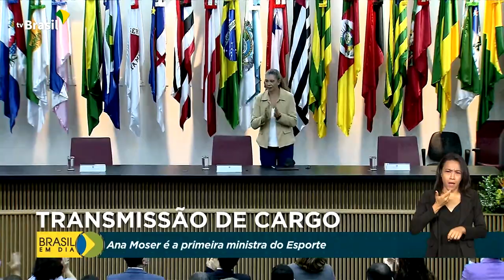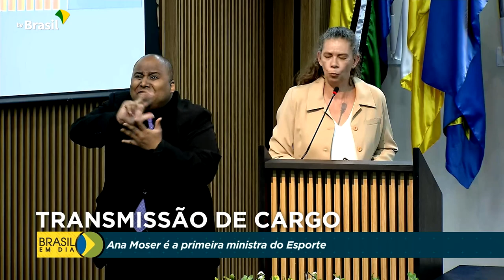Governo | Posse Ministério do Esporte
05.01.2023 - Ana Moser, ex-atleta do vôlei e medalhista olímpica, é a primeira mulher a ocupar o Ministério do Esporte.